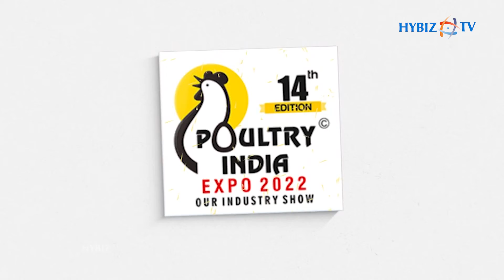Mahesh Bajaj | Poultry Industry Is Growing Day By Day | Poultry India Expo 2022 | Hybiztv